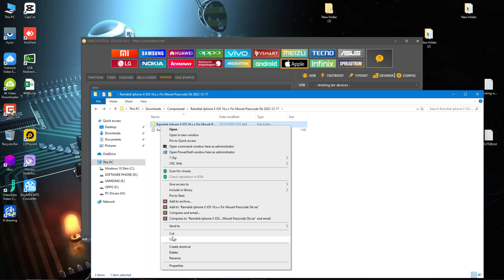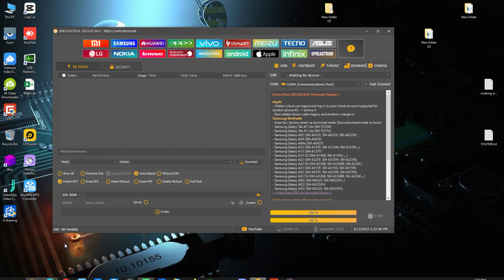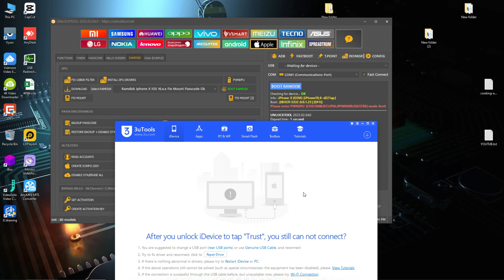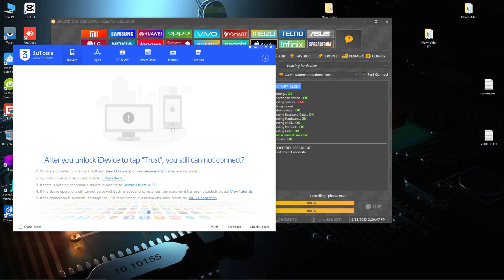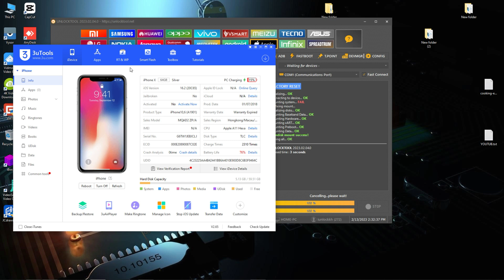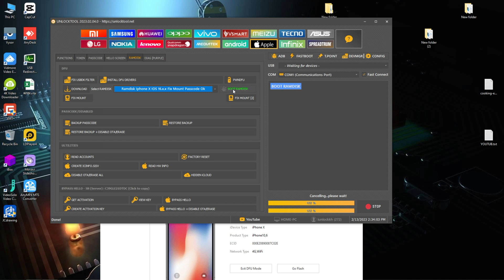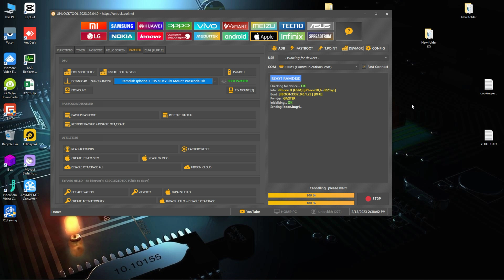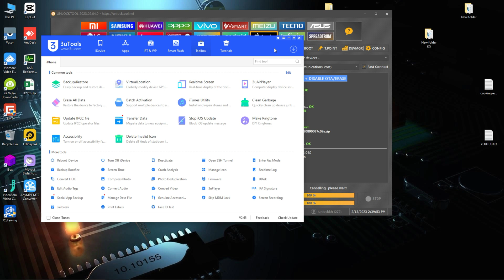iphone x passcode icloud bypass unlock tool